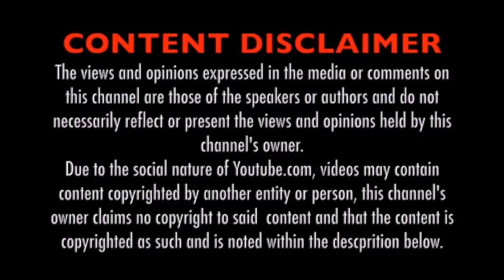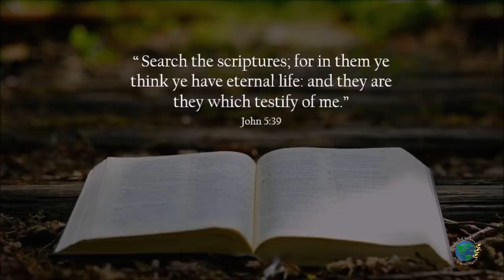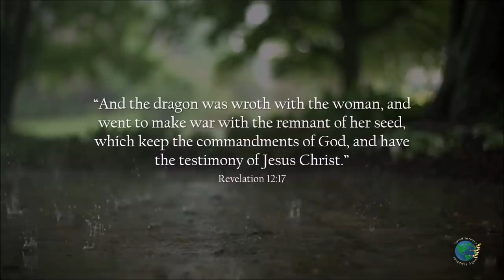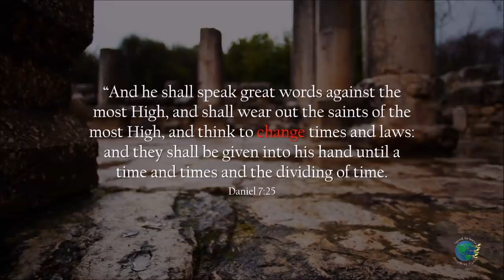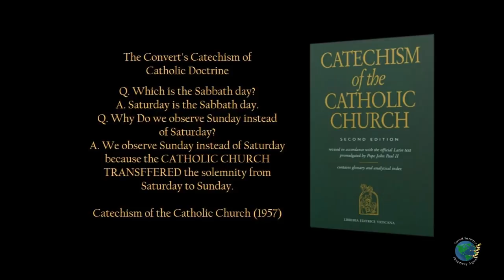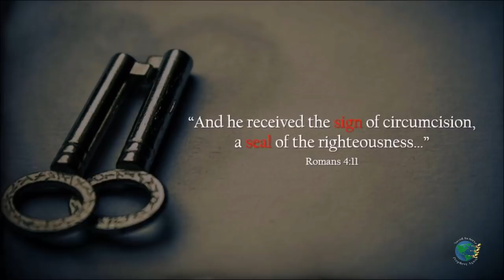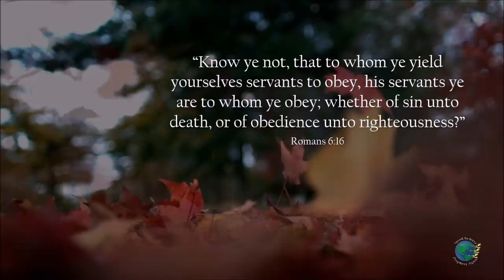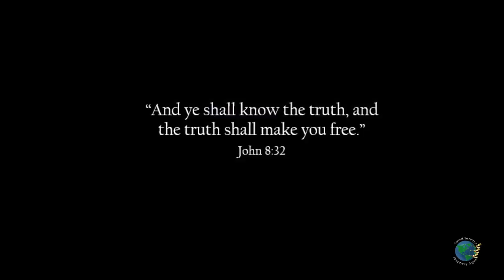The Worship of The Beast vs True Worship